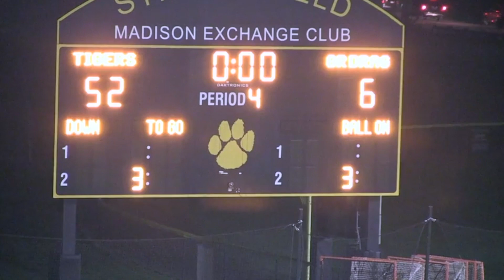Hand vs Hamden 2018